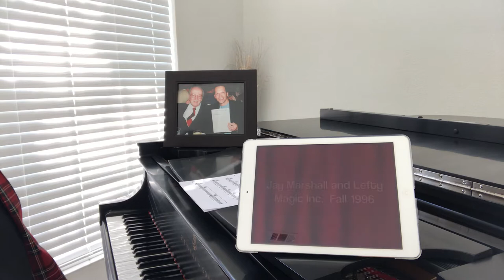Jay Marshall & Lefty